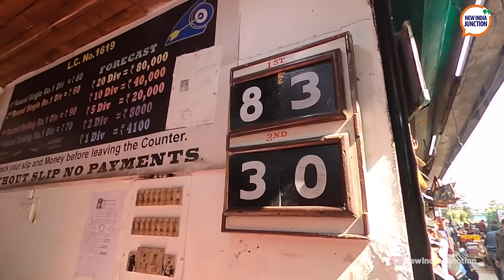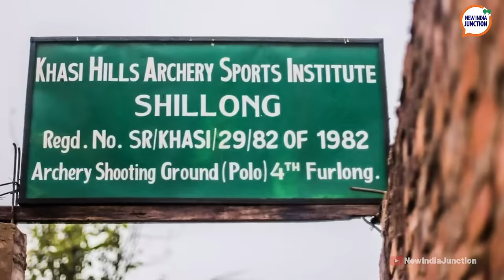Shillong Teer - Tradition, Dreams and Gambling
Today, we explore Shillong Teer - where archery, dreams and gambling come together to form a game that is played exclusively in Meghalaya, India.